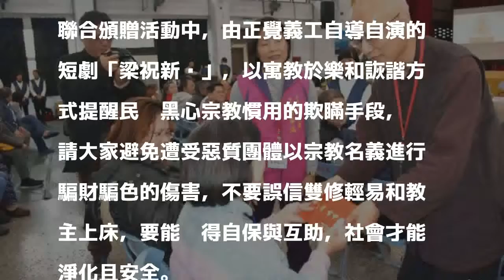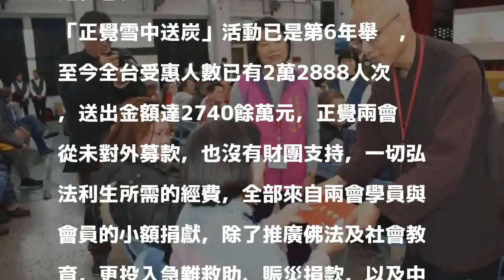佛教正覺雪中送炭 叮嚀貧苦者勿迷信、別被騙財騙色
〔記者李容萍／桃園報導〕佛教正覺同修會、正覺教育基金會今天在桃園市平鎮區新勢國小舉辦「雪中送炭」活動，為獨居弱勢長者、特困低收入戶及清寒戶家庭等送上及時的資助與關懷，今年桃園市共嘉惠38里320戶里民，捐贈金額共48萬元；正覺不僅給予困苦民眾實質的金錢資助，更以具社會教育宣導的話劇演出和心靈開導，藉由佛法的滋潤、教育來引導受助戶為自己的生命打開另一扇寬闊的視窗。

發表評論評論如下。